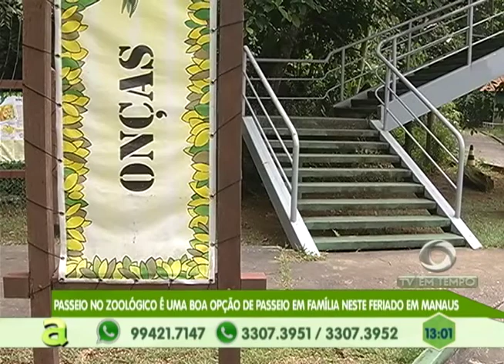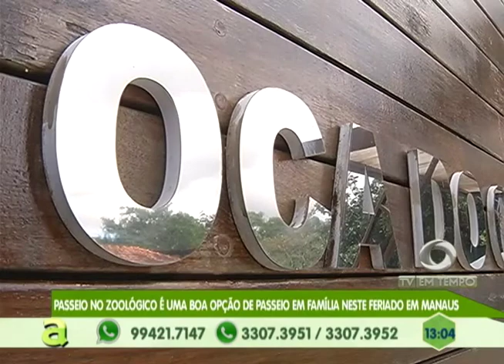Manaus Selvagem: Biólogo tira todas as dúvidas sobre as Arraias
06º BLOCO AGORA 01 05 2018 - Manaus Selvagem: Biólogo tira todas as dúvidas sobre as Arraias